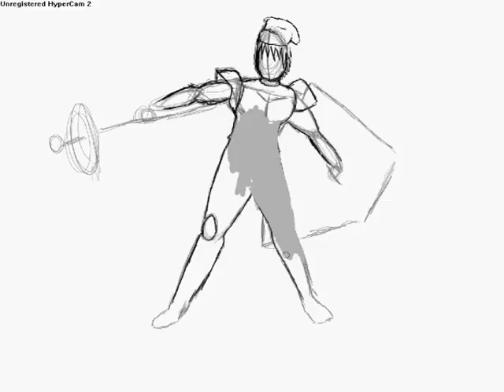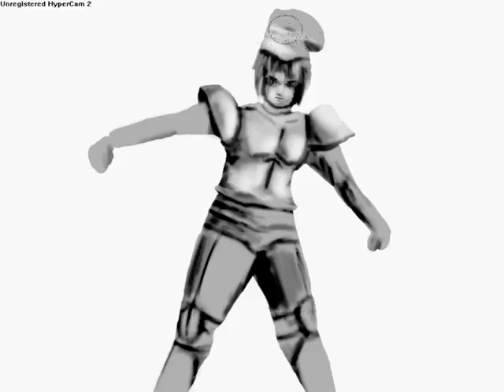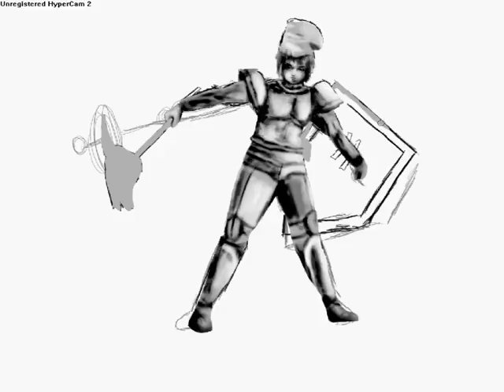Runescape drawing - Likes2con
READ THIS!!!

this is my drawing for likes2con, 1 of the contest winners of my contest, along with h4wkeyee...before i start saying more, if ur name is h4wkeyee then i apoligize if this picture looks better then urs, or have more 3d effects in it. Back the day i drew you i didn't use this technique of drawing and and didn't erase the black lines, becuz i didn't want to cuz i still needed to improve using a drawing tablet =/

anyway i made this drawing right after i drew the mystic dragons drawing. because of this, i made the drawing before i got any help and critiques to improve my skills. so i didn't used the critiques and help i got on this drawing because i made this before i got them =/
i think the anatomy isn't quite perfect but i guess that should do =p

also if you make any critiques make shure you are staying polite and that ur purpose of the critique is to improve my next drawing. if you make any critiques than actually insult the drawing or making it ridiculous, then be shure i'l give you a critique! also this will mostly end up (depends on ur critique) in blocking you and offending you. please hope you will now that!

song: what i go to school for - busted